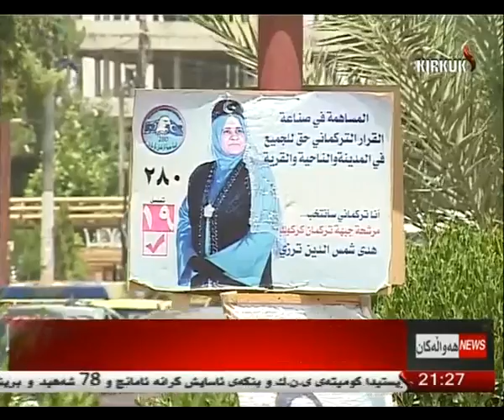راپۆرت - شڤان محمد 8-6-2014